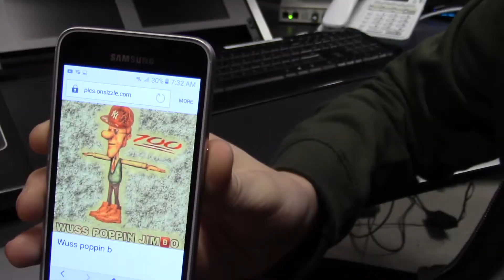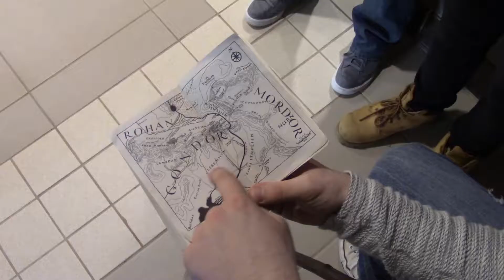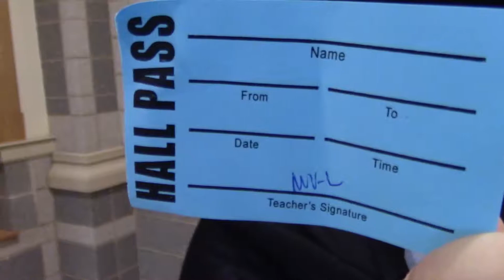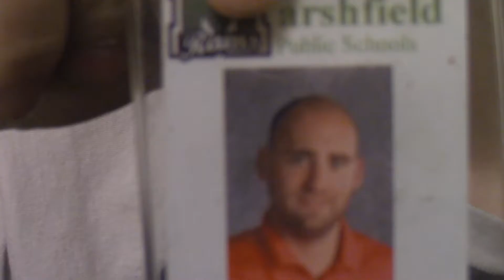Lord Of the Timbs (Full Version)